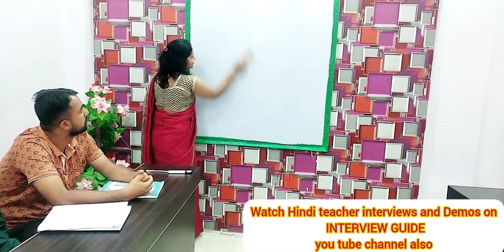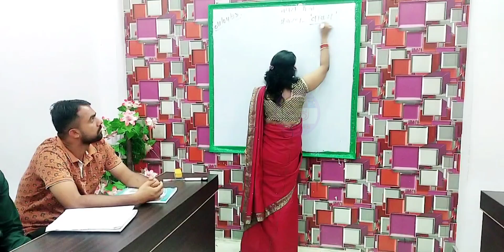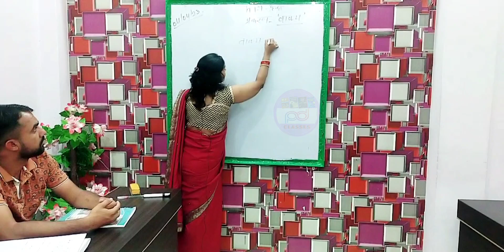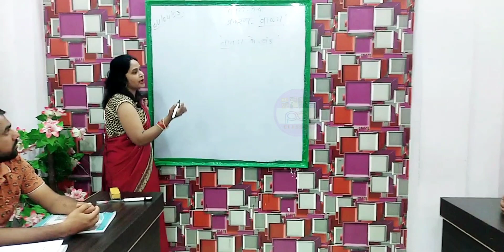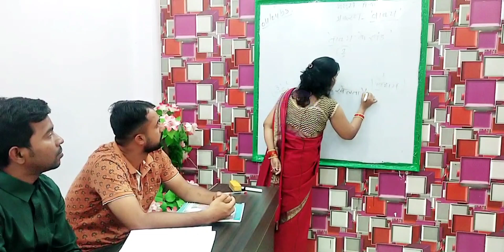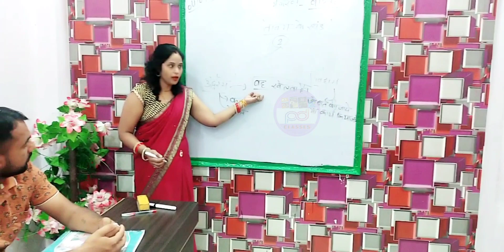Best Demo class for Hindi teacher on YouTube l KVS Hindi INTERVIEW हिंदी की डेमो क्लास l PD Classes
Demo class for Hindi | हिंदी की डेमो क्लास l Best primary Demo class for Hindi | kvs demo class l How to prepare for demo class

70 ways of spoken English

Best Democlass for Hinditeachers on YouTube l Hindi हिंदी की डेमो क्लास l PD Classes

7th day personality Development Classes

Or
Online Course
Or
Books
My equipments
Ring light

KVS INTERVIEW BY Manoj Sharma
BEST KVS INTERVIEW BY PD CLASSES
KVS INTERVIEW FEEDBACK